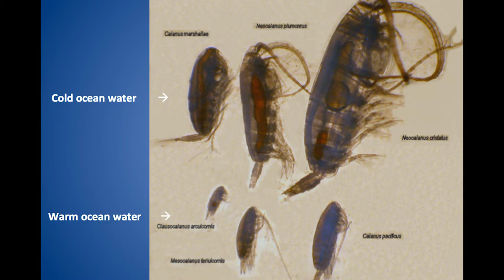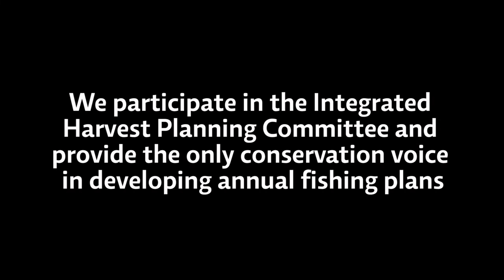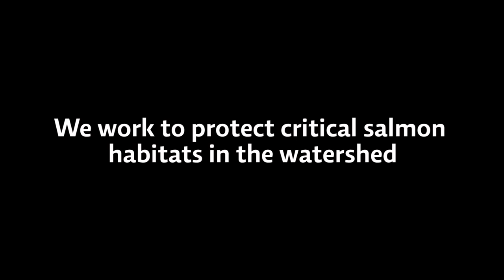Pre season Skeena Salmon Outlook 2019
Our Executive Director, Greg Knox, gives us a breakdown on what to expect this season on the Skeena River.